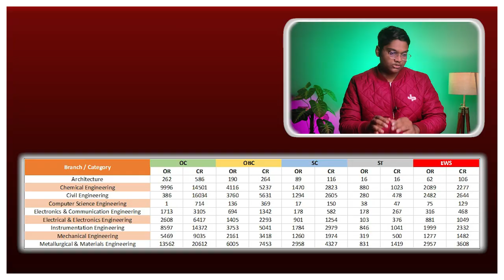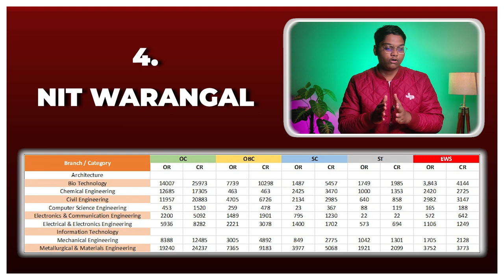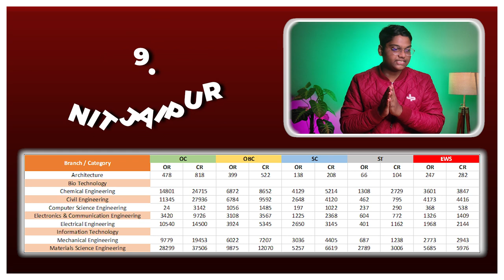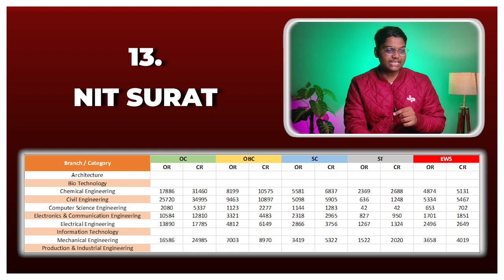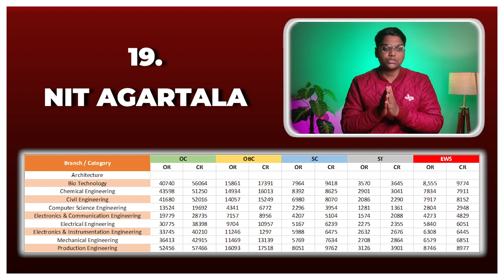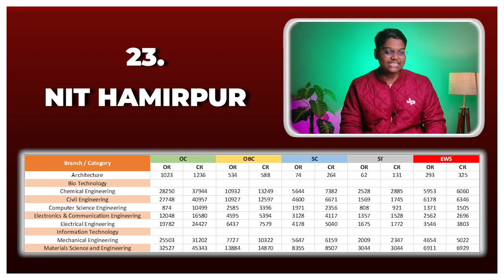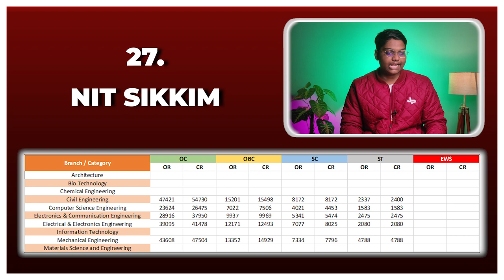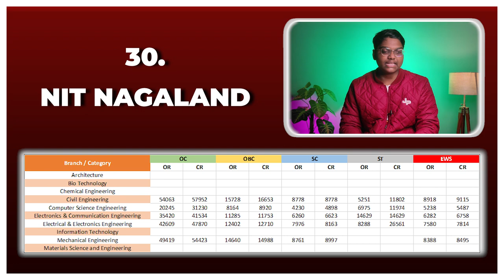JEE Mains Detailed Cutoffs for All 31 NIT's in Telugu || All Categories Cutoffs for NIT's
JEE Mains Detailed Cutoffs for All 31 NIT's in Telugu

In this video you will get know Full details of JEE Mains Cutoffs for All 31 NIT's in Telugu. I hope you like this video, If you like this video click that like button, and If this information is useful to anyone Share to them, and tell your opinion on this video in the comment section and for more videos click that Subscribe button and press that Bell icon, so that you can never miss an update from us.

                        CHECK OUR OTHER NIT’s VIDEOS

Chapters:
00:00 - Intro
02:34 - NIT Trichy Cutoff
03:08 - NIT Surathkal Cutoff
03:36 - NIT Rourkela Cutoff
04:04 - NIT Warangal Cutoff
04:30 - NIT Calicut Cutoff
04:57 - NIT Nagpur Cutoff
05:28 - NIT Durgapur Cutoff
05:57 - NIT Silchar Cutoff
06:27 - NIT Jaipur Cutoff
06:56 - NIT Allahabad Cutoff
07:25 - NIT Kurukshetra Cutoff
07:54 - NIT Jalandhar Cutoff
08:25 - NIT Surat Cutoff
08:53 - NIT Meghalaya Cutoff
09:23 - NIT Patna Cutoff
09:54 - NIT Raipur Cutoff
10:25 - NIT Srinagar Cutoff
10:56 - NIT Bhopal Cutoff
11:26 - NIT Agartala Cutoff
11:58 - NIT Goa Cutoff
12:26 - NIT Jamshedpur Cutoff
12:55 - NIT Manipur Cutoff
13:27 - NIT Hamirpur Cutoff
13:57 - NIT Uttarakhand Cutoff
14:29 - NIT Puducherry Cutoff
15:00 - NIT Arunachal Pradesh Cutoff
15:32 - NIT Sikkim Cutoff
16:00 - NIT Delhi Cutoff
16:29 - NIT Andhra Pradesh Cutoff
17:02 - NIT Nagaland Cutoff
17:33 - NIT Mizoram Cutoff
18:05 - Conclusion